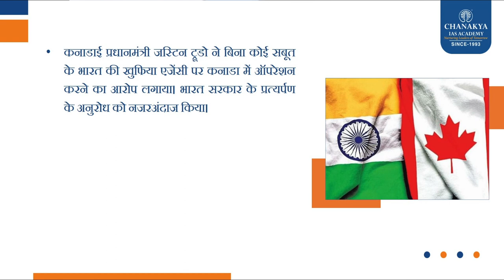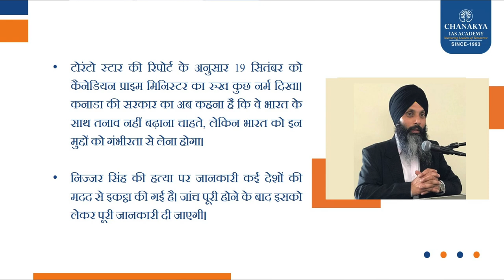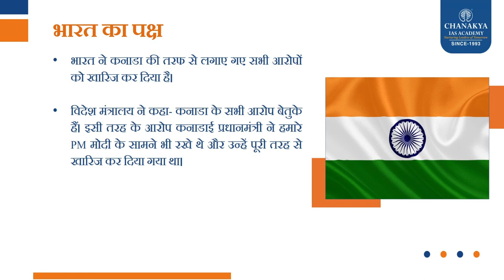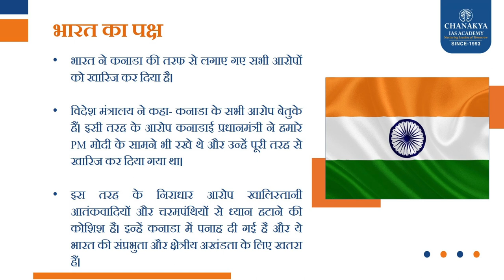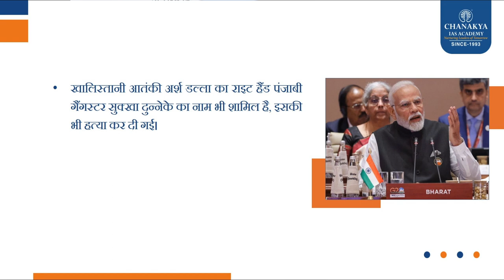PM India vs PM Canada: Justin Trudeau का खालिस्तानी प्रेम पड़ेगा महंगा? l Chanakya's Current Affairs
india-Canada Tension: India is firm on its strong stand on the statement of Canadian Prime Minister Justin Trudeau on the issue of Khalistan. Justin Trudeau seems to be under attack from all sides over his statement regarding India's role in the killing of Khalistani terrorist Hardeep Singh Nijjar.